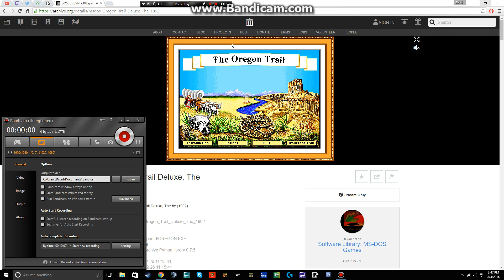Let's Play The Oregon Trail Part 1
if you like me then you'll love this